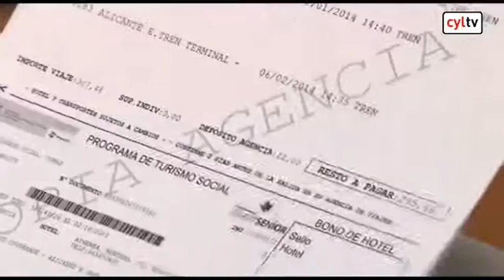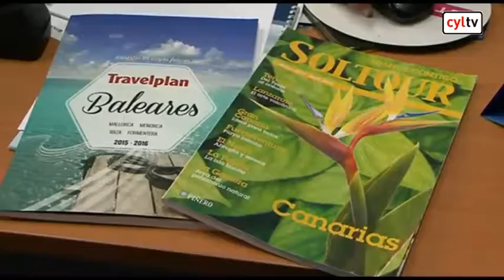Luz verde a los viajes del IMSERSO dentro de la Península